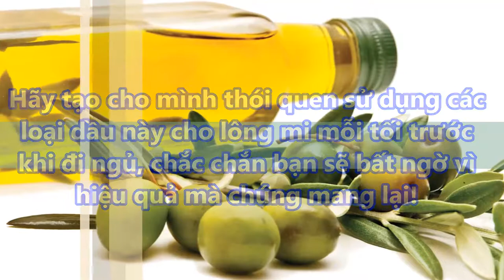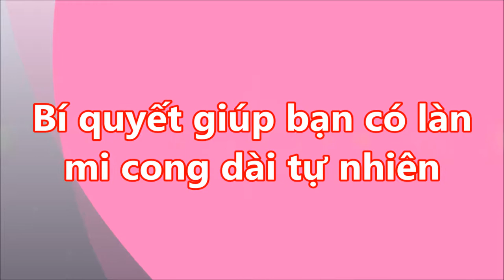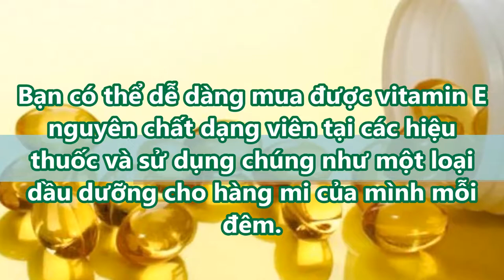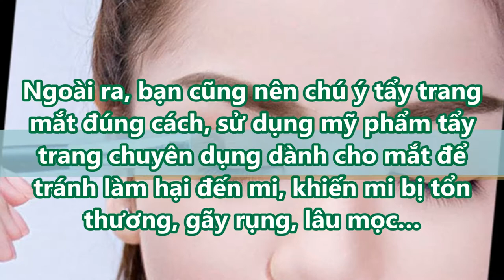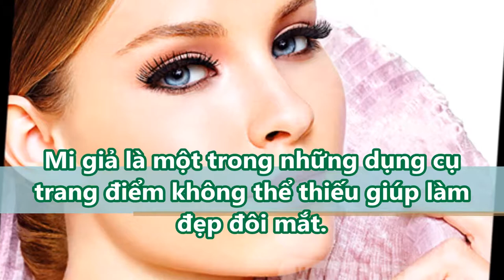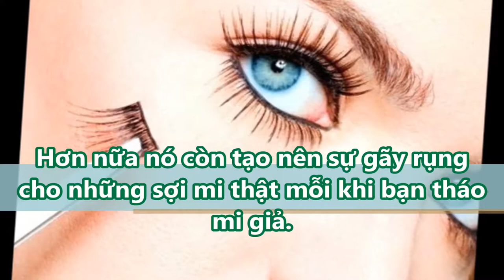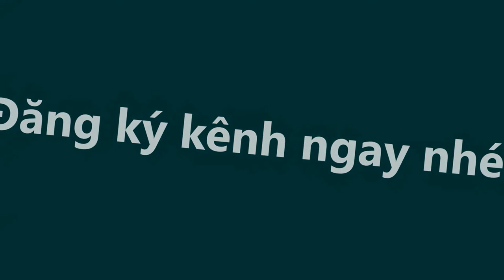LÔNG MI tự động CONG VÚT không cần đến máy,KHÔNG RỤNG MI Chỉ với 1 CHIẾC BÔNG TĂM làm cách này 30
LÔNG MI tự động CONG VÚT không cần đến máy,KHÔNG RỤNG MI Chỉ với 1 CHIẾC BÔNG TĂM làm cách này 30#suckhoevalamdep,

-  99% phụ nữ “điên cuồng” đi mua oxy già về trị mụn, dưỡng da, làm trắng răng sau khi phát hiện công dụng: